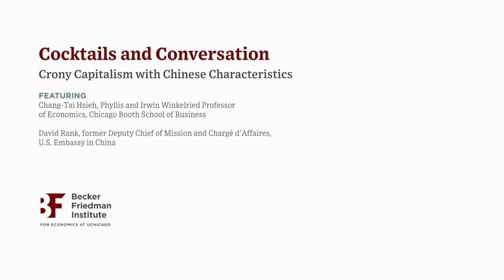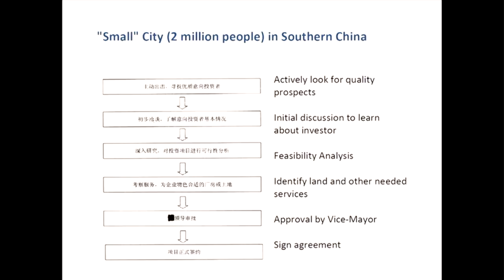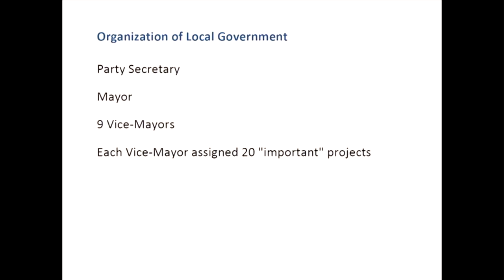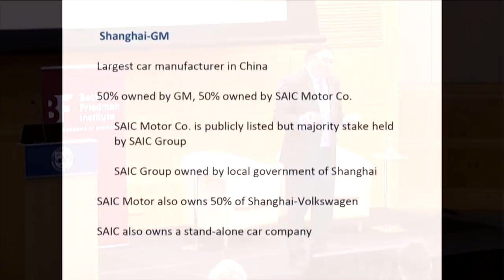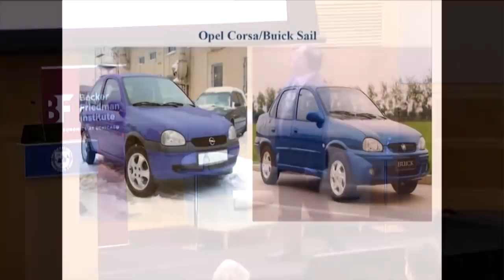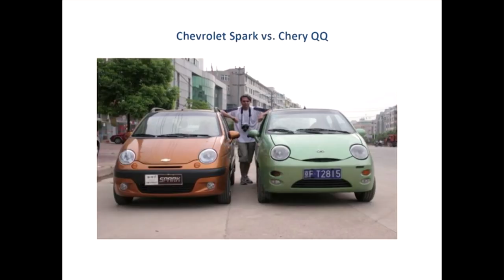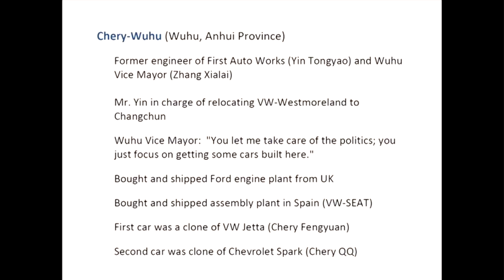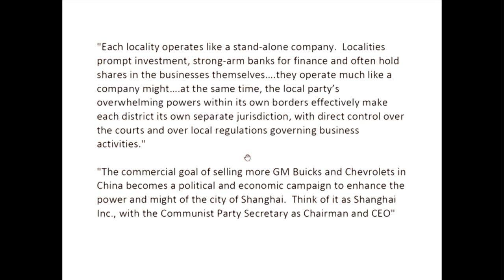Crony Capitalism with Chinese Characteristics, Featuring Chicago Booth Professor Chang-Tai Hsieh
The Becker Friedman Institute for Economics (BFI), the Chicago Economics Society (CES), and the Booth Alumni Club of Washington, DC, welcomed Chang-Tai Hsieh, Phyllis and Irwin Winkelried Professor Of Economics, Chicago Booth School of Business, for cocktails and a conversation on Crony Capitalism with Chinese Characteristics. David Rank, former Deputy Chief of Mission and Charge' d'Affaires at the U.S. Embassy in China, moderated a discussion following Professor Hsieh's remarks.

Professor Hsieh discussed how China’s fast-paced growth over the past three decades is one of the most remarkable events in world economic history. This growth was fueled by the introduction of pro-market policies, especially in agriculture and trade. However, China’s national institutions continue to restrict property rights and hinder private business development, among other obstructive policies. To counter those forces, China has developed a system of crony capitalism at the local level that has allowed businesses to thrive. Political leaders benefit when local businesses succeed, so those leaders use their power to enhance certain businesses’ success. Local political leaders then compete with other cities for businesses, creating a competitive market that helps drive economic growth.